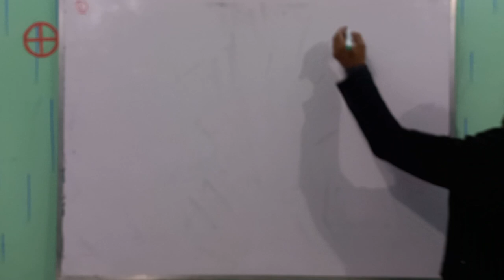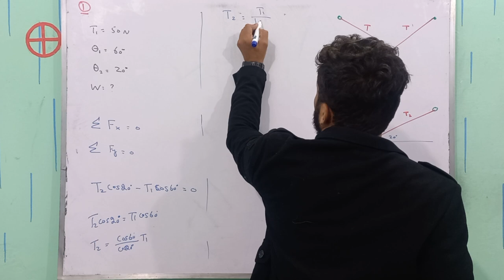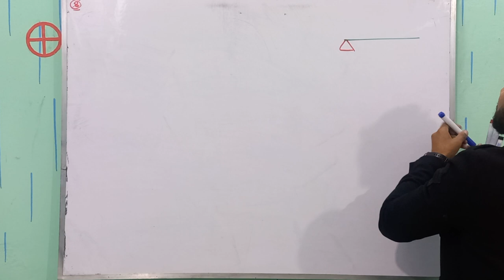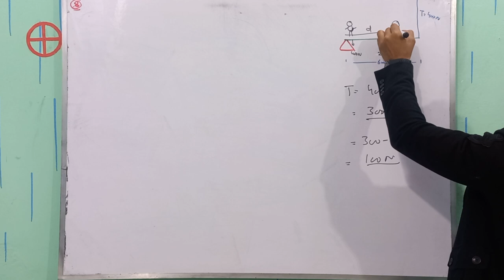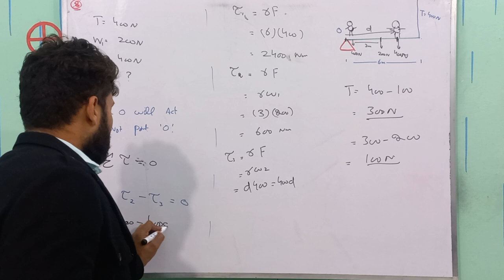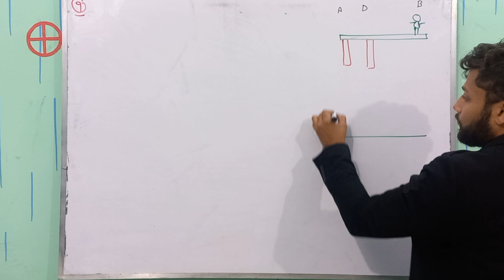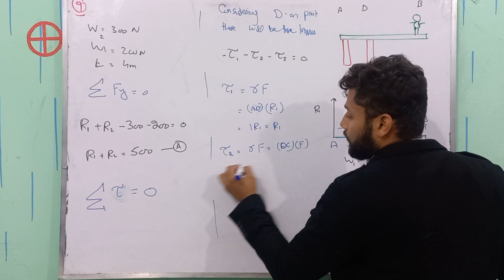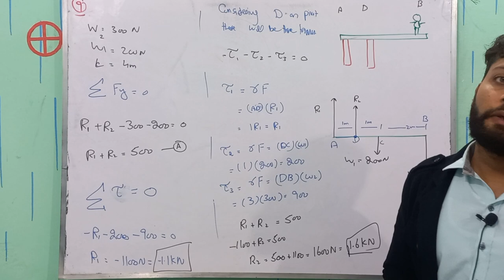Vector & Equilibrium Examples | Chapter 02 | Class 11 Physics | Physics Buddies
Welcome to our comprehensive breakdown of solved examples focusing on the fascinating topic of Equilibrium in Physics! In this video, we dive deep into practical applications and problem-solving techniques to understand equilibrium phenomena.

Equilibrium, a fundamental concept in physics, forms the cornerstone of stability and balance in various systems. Whether it's a beam at rest, a suspended object, or forces acting on an object, mastering equilibrium principles is essential.

Join us as we dissect and solve multiple examples showcasing equilibrium scenarios. From calculating forces to analyzing torque and equilibrium conditions, we unravel each problem step-by-step to provide you with a clear understanding.

In this video, you'll learn:

The foundational principles behind equilibrium in physics.
How to identify and analyze equilibrium situations in different contexts.
Step-by-step solutions to various solved examples related to equilibrium problems.
Techniques to handle complex equilibrium scenarios effortlessly.
Whether you're a student aiming to ace your physics exams or an enthusiast keen on mastering the intricacies of equilibrium, this video is your comprehensive guide.

Equip yourself with the necessary tools and knowledge to conquer equilibrium problems confidently. Watch, learn, and enhance your grasp of physics by exploring these solved examples.

Don't miss out on this opportunity to deepen your understanding of equilibrium in physics. Hit the play button and embark on a journey to solve practical examples that unravel the mysteries of balance and stability.

TimeStamps;
00:00 Intro
00:27 Ex 12.7
07:08 Ex 12.8
15:00 Ex 12.9
23:04 Outro
Other related tag searches are
how to solve questions of vector class 11,
tricks to solve vector problems in physics,
numericals on vectors for class 11,
vector problems class 11,
solving vectors in physics,
scalars and vectors numerical,
vector examples physics,
vector solved examples,
numerical on vector class 11